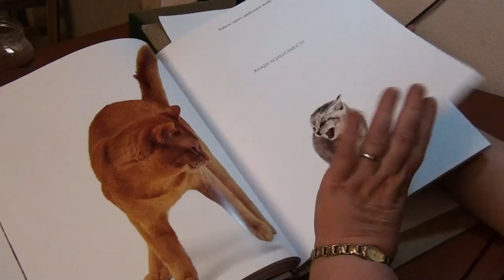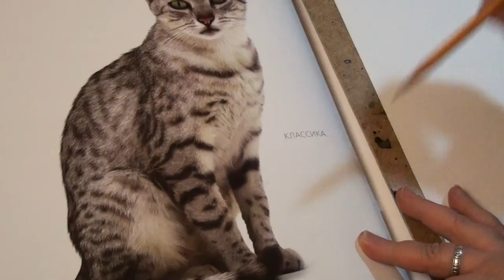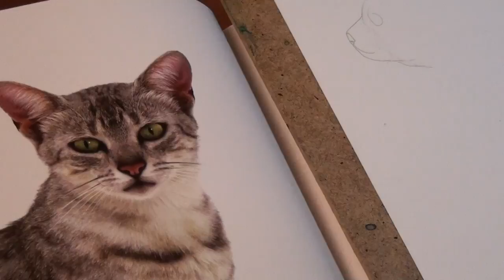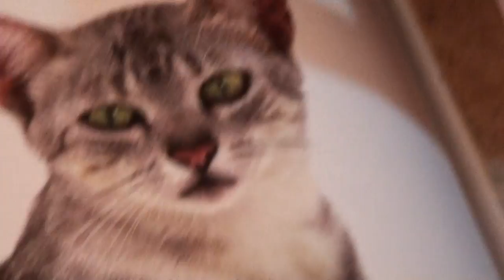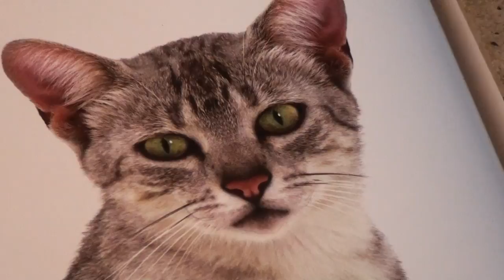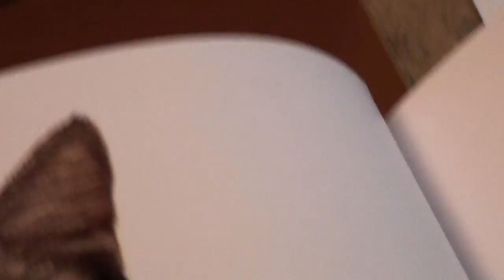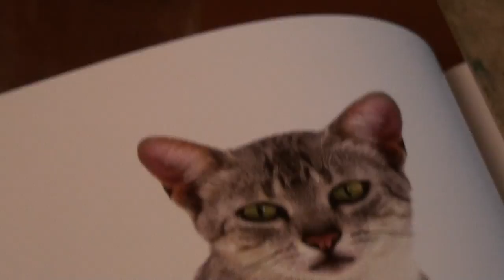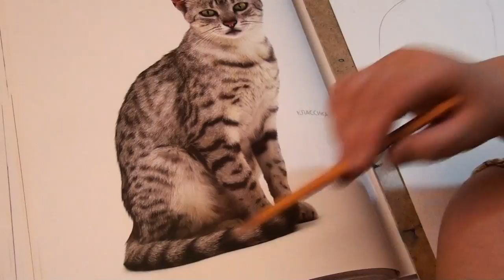Рисуем кошку часть 1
В этом уроке показывается, как нужно рисовать кошку.